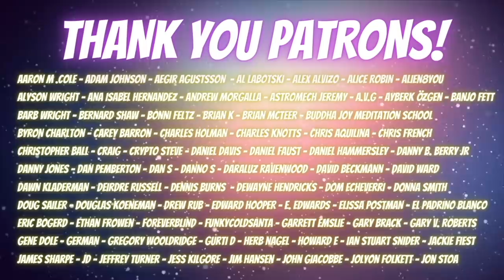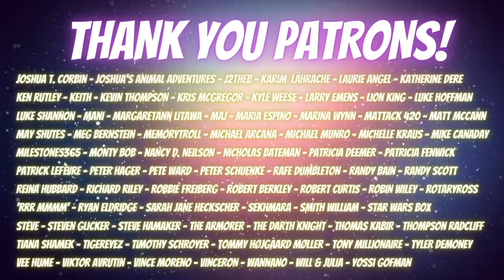The MAJOR Detail We All Missed in The Bad Batch Episode 8! (Star Wars Explained)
In this Star Wars explained style video, we explore a big moment from The Bad Batch Episode 8 "Reunion" between Hunter and Echo that could have major implications going forward for the Clone Wars spin-off by Dave Filoni. I also look at a Star Wars theory for what could happen with Captain Rex, Echo and it even involves Commander Cody and the Inhibitor Chips.

After doing my full episode breakdown for Episode 8 the Bad Batch, I spoke about Omega, the Kaminoans, what will happen with Crosshair and of course the new big bad of the series - Cad Bane. But this detail is something that went over most people's heads.

As the Empire begins its plan under Tarkin and Rampart - Project War-Mantle, will the clones soon be replaced in the aftermath of Order 66? Is a clone rebellion coming up? Will Lama Su be able to get Omega back in time? It's believed that Omega is force-sensitive and not just a regular Jango Fett clone. Could she be linked to Palpatine?

In the aftermath of Order 66, Clone Force 99 were confronted on Bracca by Crosshair. Hunter was shot by Cad Bane which signals a possible cameo of Boba Fett with Fennec Shand. Crosshair was injured by the ion engine which means he might have a redemption arc and rejoin Echo, Tech, Hunter, Wrecker and Omega since he is now useless to the Empire.

The Bad Batch is one of the many upcoming series that were announced by Kathleen Kennedy at Disney Investor Day 2020 with The Mandalorian Season 3, Star Wars: Ahsoka, Rangers of the New Republic, Lando, Cassian Andor and the Obi-Wan Kenobi series.